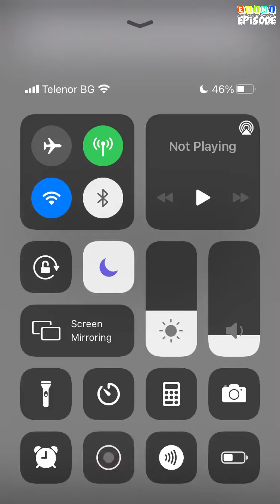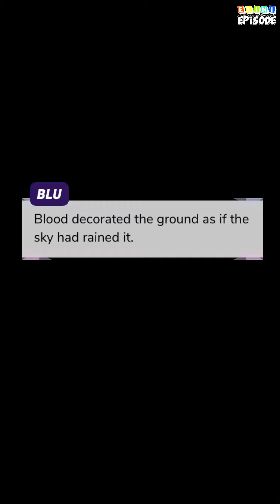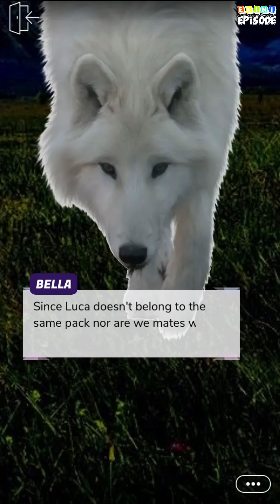A Love Under a Full Moon - Episode 4 | Episode Choose Your Story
Bella and Luca are sworn enemies. The hunt for the truth behind their past is now on. Will they find the light of the full moon or will they fall in the veil or darkened history?

Credit: Faith
Author's IG: @faith_writes143